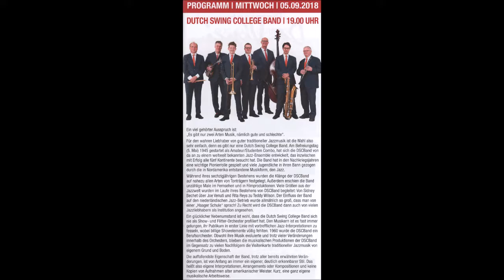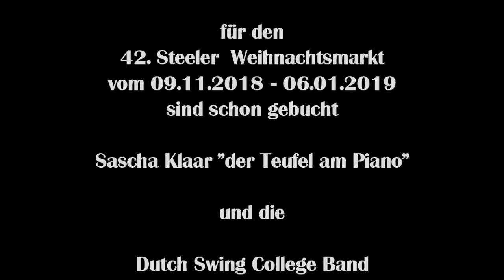1698 * Der Sportler * Musikfestival Ruhr Essen-Steele * Dutch Swing College Band * 17 * 05.09.2018